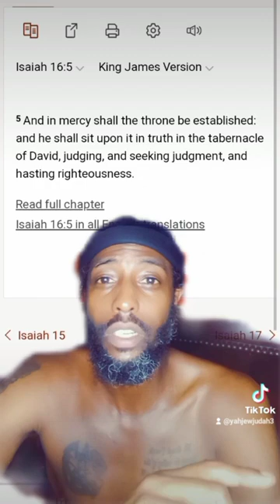The Holy scriptures are connected to a real life Throne in Ethiopia not A Fairy tail!!?